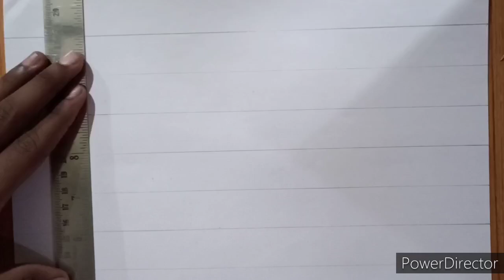Sketch of ratan tata | time lapse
This materials required for this sketch are :-
1 A4 size paper
2 graphite pencils
    2h, b, hb , 2b, 4b, 6b, 8b .
3 charcoal pencils
    Hard pencils (camlin)
4 tissue paper
 5 paper stump
6 eraser (any)

This video is very useful for beginners . .